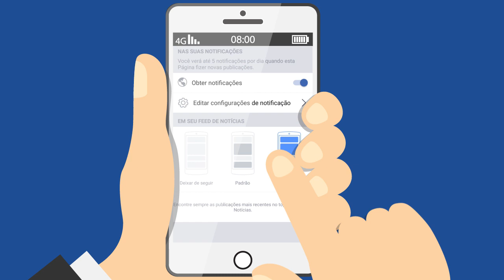Facebook | Ver primeiro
A página da UFPR no Facebook é a mais curtida entre as universidades federais do país!

Mas para ficar por dentro de tudo que acontece por aqui, não basta só curtir a página. Você pode acionar a opção "ver primeiro" e receber com mais frequência as nossas publicações. ;)